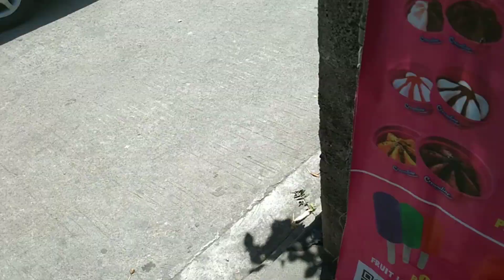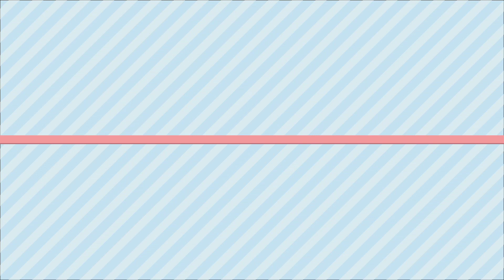bagong recipe ni Kadoks sa pag luluto ng hot cake